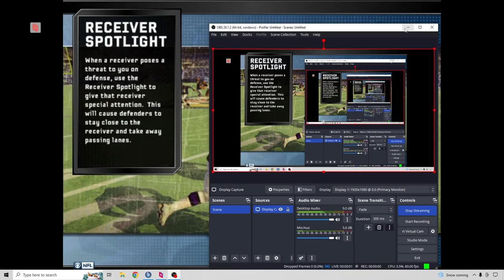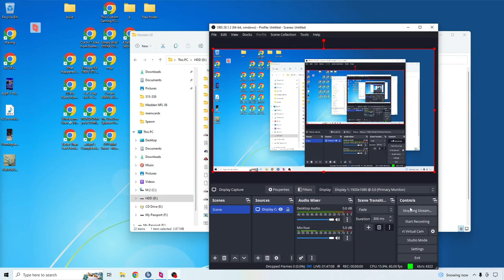Patriots 2023, Game 5 (Loss, 1-4)